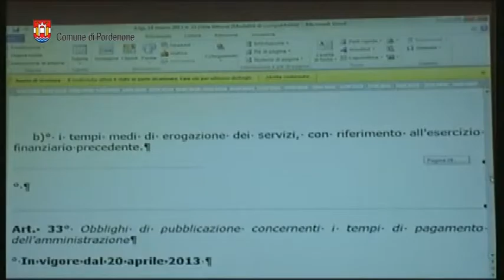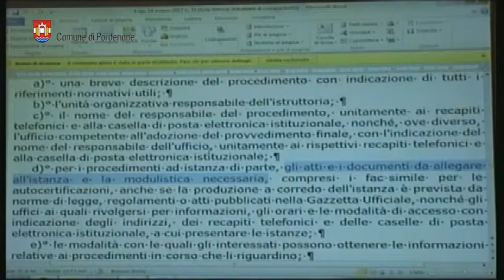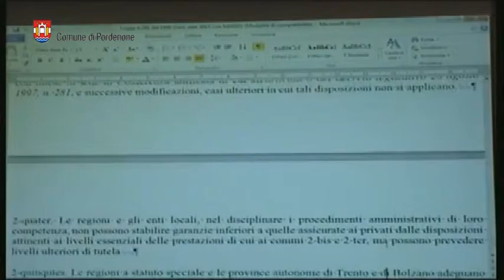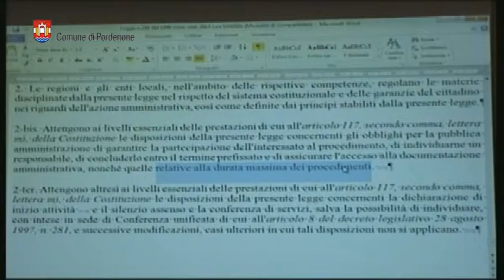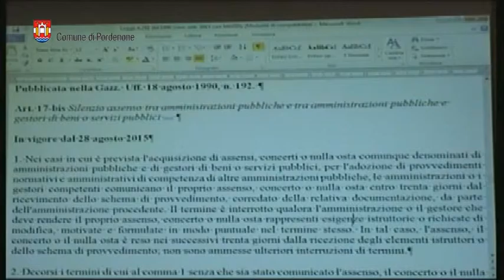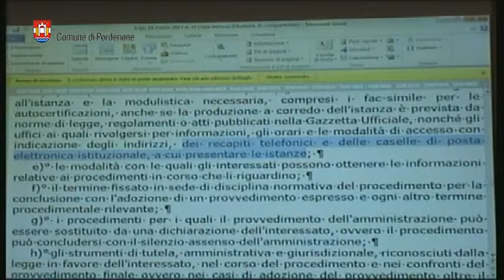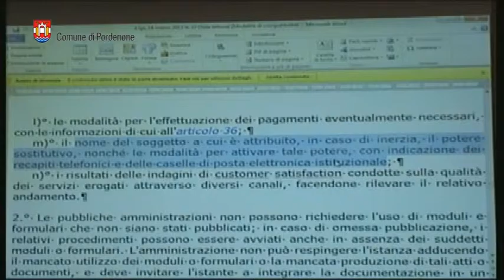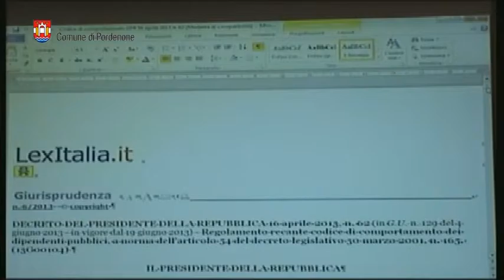Giornata della trasparenza 2015 - Comune e Provincia di Pordenone SECONDA PARTE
Ripresa integrale della «Giornata della trasparenza 2015» che si è tenuta giovedì 26 novembre 2015 nella sala consiliare del Comune di Pordenone.
Interventi: Flavia Leonarduzzi, Renzo Mazzer, Elisa Coassin, Primo Perosa, Livio Martinuzzi, Stefano Toschei.
L'evento è stato trasmesso in streaming